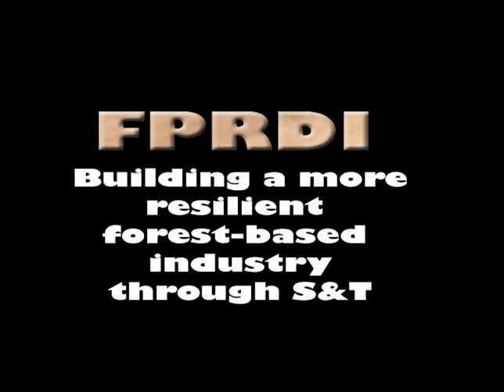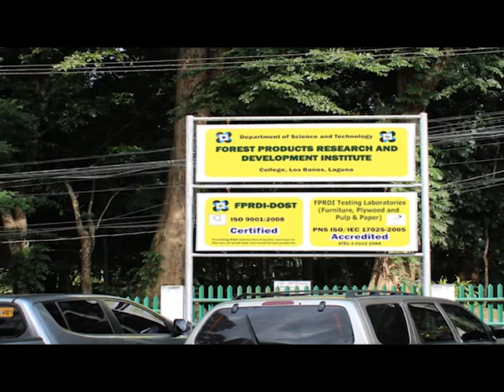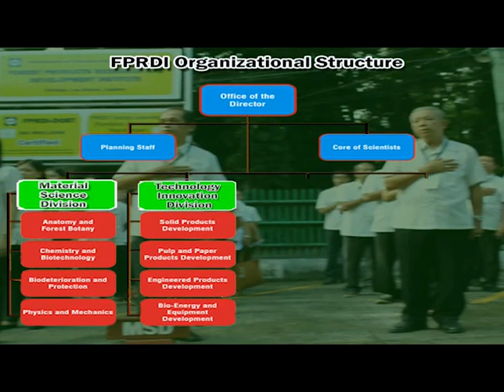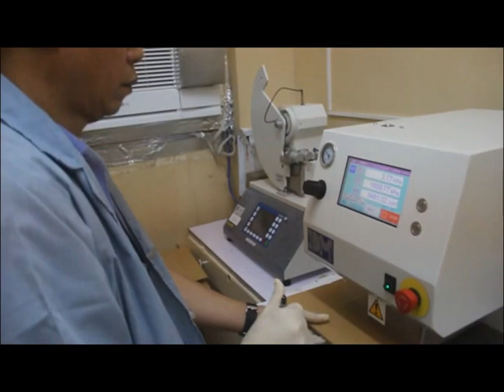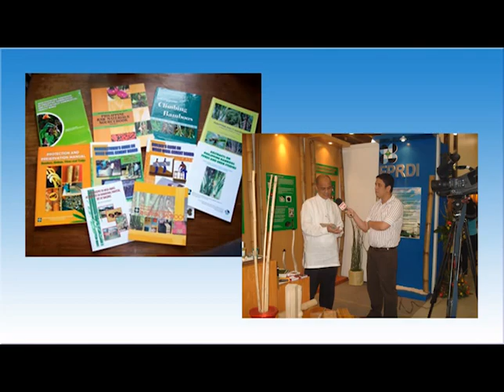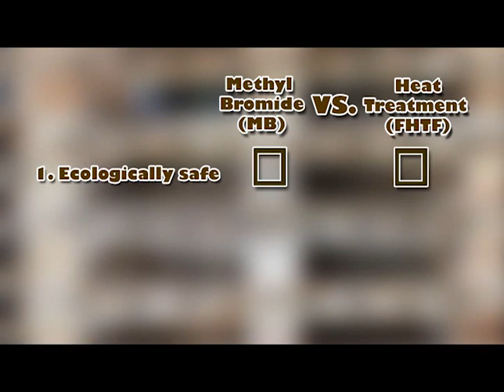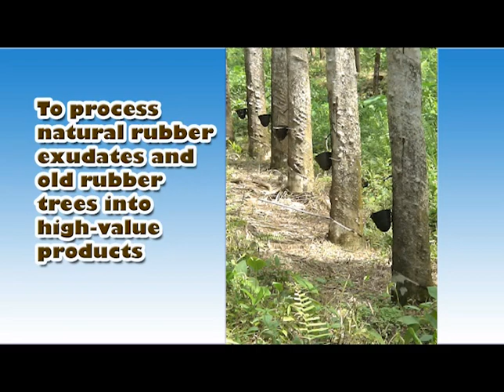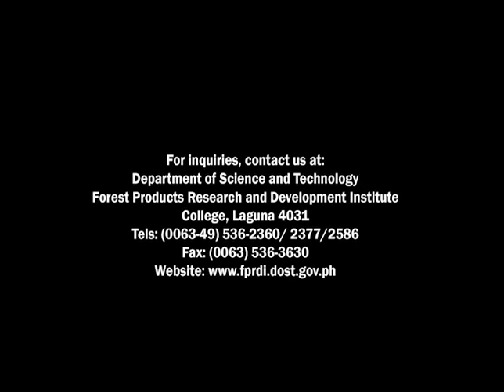PSA: Forest Products Research and Development Institute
Forest Products Research and Development Institute
Public Service Announcement
DOSTv The Filipino Weather Channel